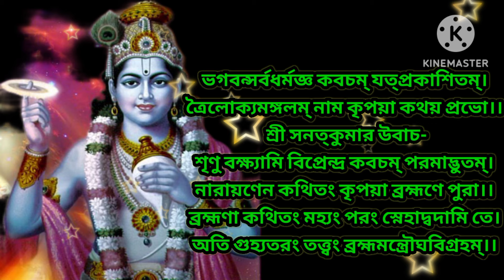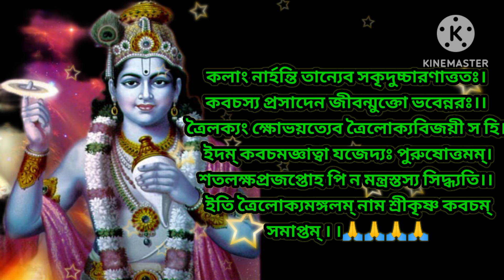শ্রীকৃষ্ণ কবচম্। শ্রীকৃষ্ণ কবচ মন্ত্র। krishna kavacham.krishna kavach mantra Shri Patit Paban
সর্ব বাধা-বিঘ্ন ও শত্রু নাশ হবে।  কোনো প্রকারের অপশক্তি আপনার উপর প্রভাব বিস্তার করতে পারবে না যদি প্রত্যহ ভক্তি ভরে এই কবচ পাঠ অথবা শ্রবণ করেন। ইহা প্রচণ্ড শক্তিশালী কবচ মন্ত্র। বাড়িতে মোবাইলে এমনভাবে বাজান যেন বাড়ির প্রতিটি স্থানে এই মন্ত্রের আওয়াজ পৌঁছে যায়। কোনো প্রকার নেগেটিভ শক্তি প্রবেশ করতে পারবে না।
শ্রীকৃষ্ণ কবচম্। শ্রীকৃষ্ণ কবচ মন্ত্র।  krishna kavacham.krishna kavacham with lyrics.krishna kavach

krishna kavacham,krishna kavach,krishna kavacham with lyrics,krishna kavach mantra,sri krishna kavacham,krishna kavacham ||,shree krishna kavacham